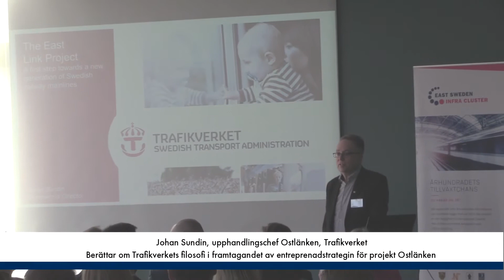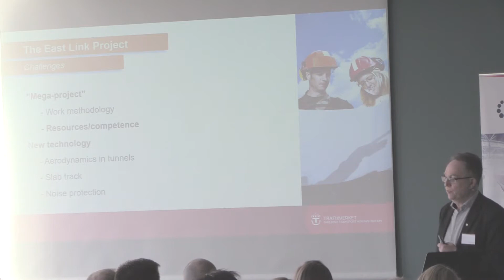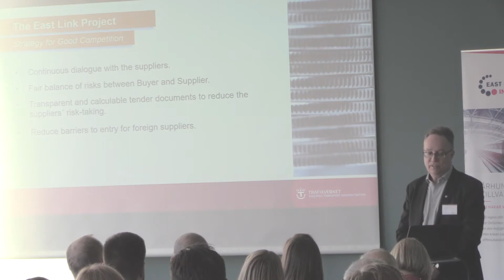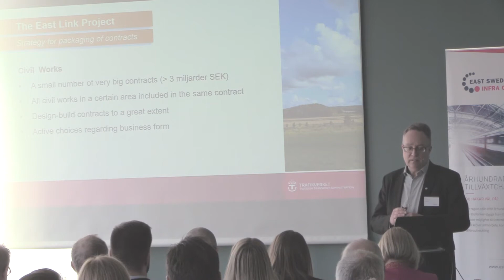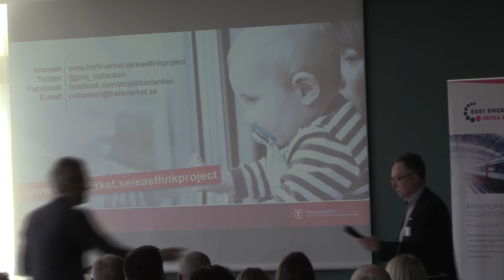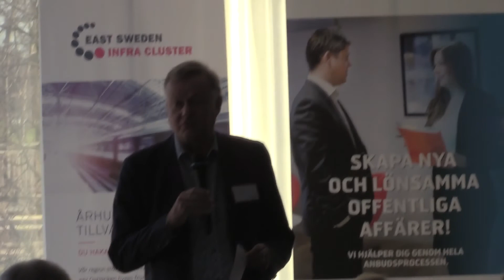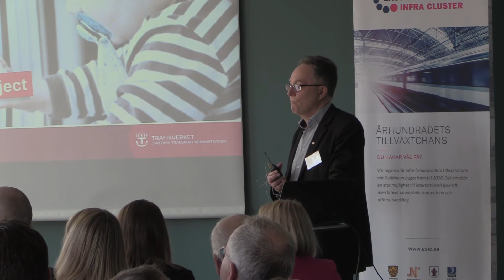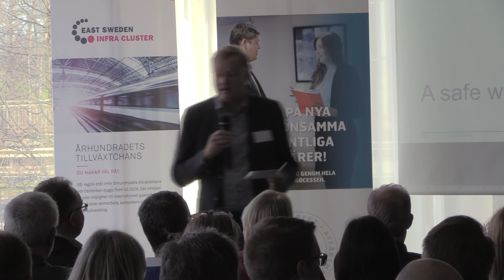Johan Sundin - Berättar om Trafikverkets filosofi i framtagandet för projekt Ostlänken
Johan Sundin, upphandlingschef Ostlänken, Trafikverket
Berättar om Trafikverkets filosofi i framtagandet av entreprenadstrategin för projekt Ostlänken samt beskriver hur Trafikverket kommer att upphandla.